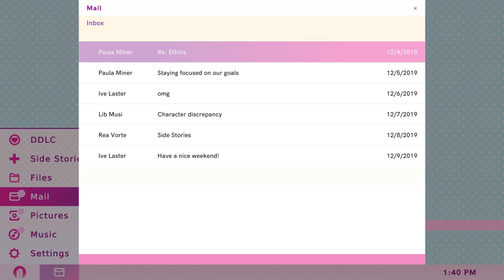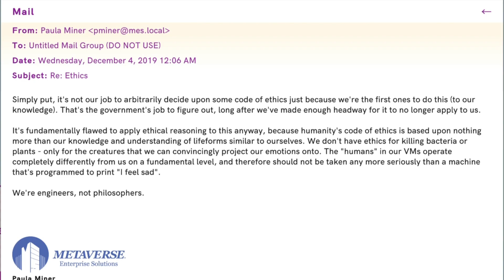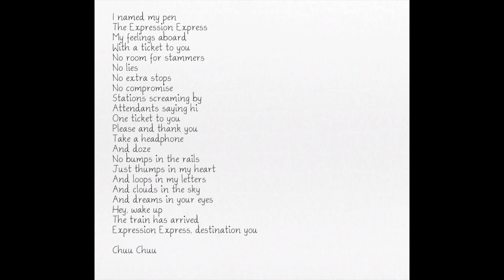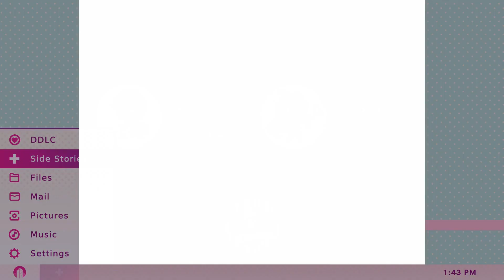Doki Doki Literature Club Plus! Side Stories Part 4 - ''Balance''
Sayori unleashes the Hug Monster on smol Natsuki.